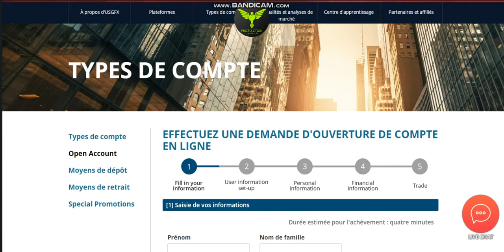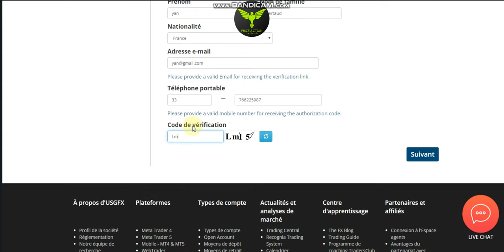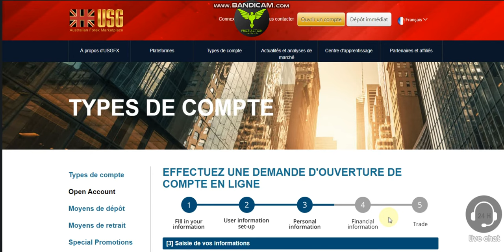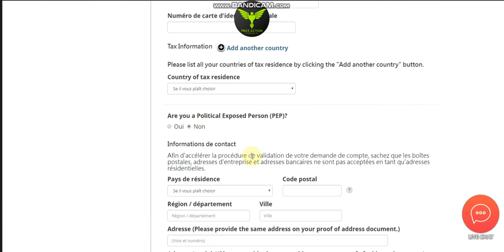## COPY-TRADING AUTO // OUVRIR UN COMPTE CHEZ USGfx